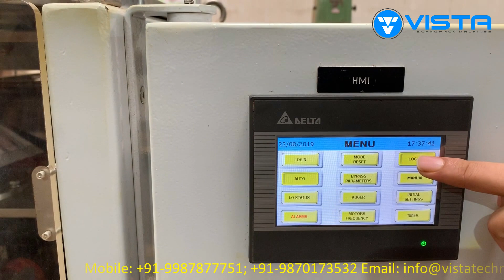High Speed Spice Powder Packing Machine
The auto machines are perfect examples to give strength to your business in a convenient & reliable way. The vista technopack machines are one such example that can deliver you greater satisfaction in packaging as well as arrange the materials without any hesitation. They are loaded with modern tools, and other important accessories to quick follow the certain set of rules as per the user input. The packaging is as important as making the final material/product error-free. Therefore, vista techno pack machines make sure that the products packed properly with smooth labels. For the sake of convenience to the customers, we can deliver the invoice that can be able to stat the entire information like quantities, agreed prices, product detailing, etc. Apart from that we have the safe and hustle free payment procedures over the secure network.